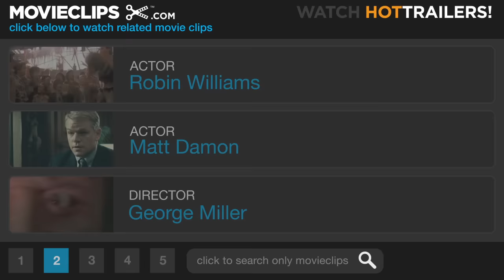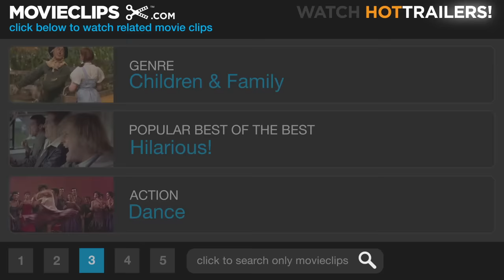Happy Feet 2 in 3D Official Trailer #2 - (2011) HD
CLIP DESCRIPTION:
The continuing adventures of penguins Mumble (Elijah Wood) and Gloria (Pink).

FILM DESCRIPTION:
Happy Feet Two returns audiences to the magnificent landscape of Antarctica in superb 3D. Mumble, The Master of Tap, has a problem because his tiny son, Erik, is choreo-phobic. Reluctant to dance, Erik runs away and encounters The Mighty Sven-a penguin who can fly! Mumble has no hope of competing with this charismatic new role model. But things get worse when the world is shaken by powerful forces. Erik learns of his father's "guts and grit" as Mumble brings together the penguin nations and all manner of fabulous creatures-from tiny Krill to giant Elephant Seals-to put things right. -

CREDITS:
Cast: Elijah Wood, Pink, Robin Williams, Magda Szubanski
Directors: Gary Eck, George Miller, David Peers
Producers: George Miller, Bill Miller, Martin Wood, Doug Mitchell, Christopher DeFaria, Graham Burke, Bruce Berman, Philip Hearnshaw
Screenwriters: Warren Coleman, Gary Eck, Paul Livingston, George Miller, Judy Morris, John Collee